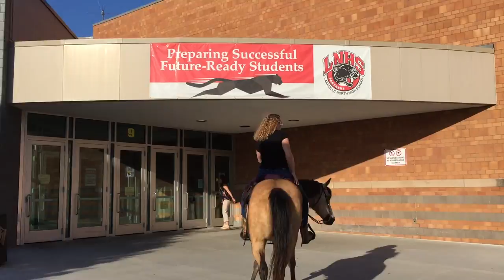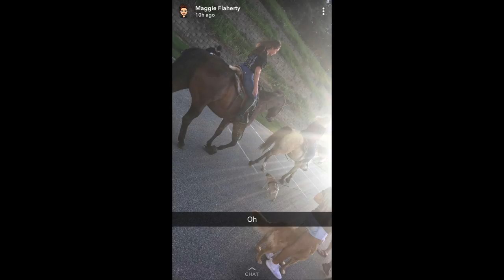RIDING MY HORSE TO SCHOOL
On our last day of high school, Alexa and I did an iconic thing.